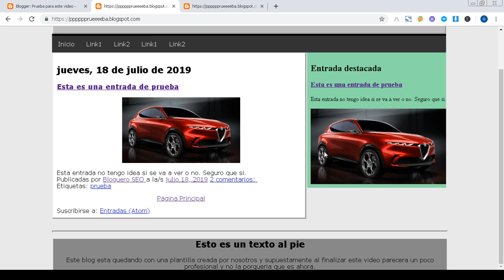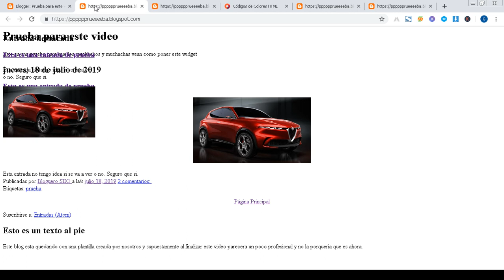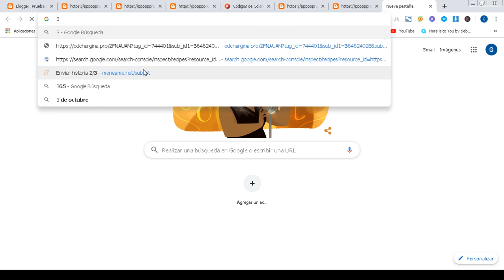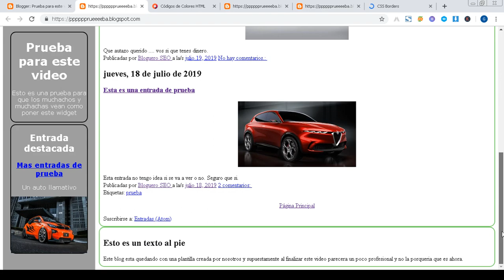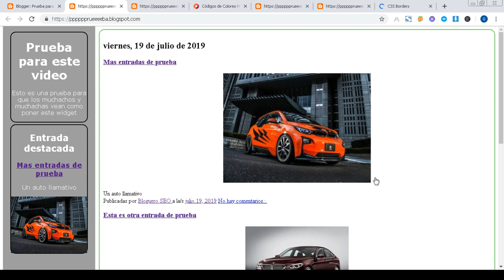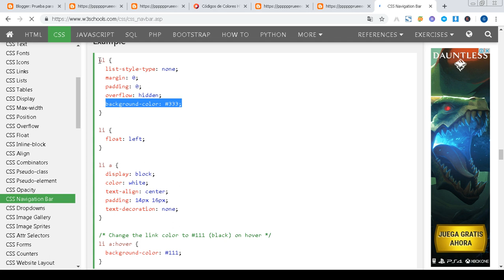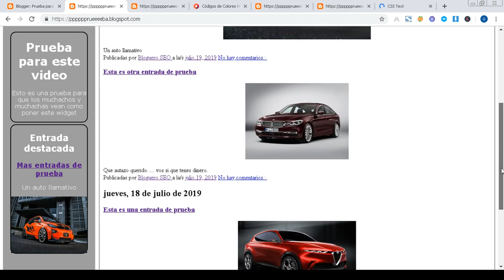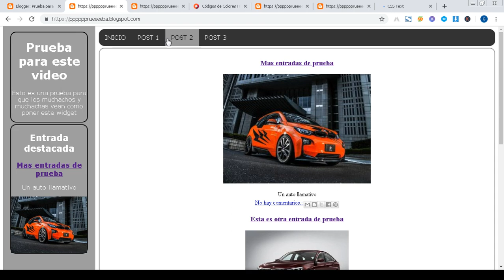Tutorial Blogger 2019: Clase 6 - El poder de CSS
En este sexto capitulo vamos a cambiar con estilos CSS la plantilla básica creada en Blogger en el capitulo 4 y tenga un aspecto totalmente distinto y mas profesional que el visto en el video anterior.

Todo blogger debe saber HTML o XHTML y CSS si está en Blogger para poder modificar el código a su gusto y tener una plantilla personalizada con los gadgets o widgets que mas le gustan o le interesan para darle un aspecto mas profesional y positivo a su propio blog.

Con este video ya podrás mejorar aquella plantilla para Blogger hiper básica pero funcional a un aspecto semi-pasable como para empezar a escribir tus entradas y que se vean perfectamente e incluso añadir widgets de Blogger.

Si tienes alguna duda, dejame un comentario.
Si te gustó el video, dale un like.

Blog de pruebas con la plantilla que aparece en el video escrita desde cero